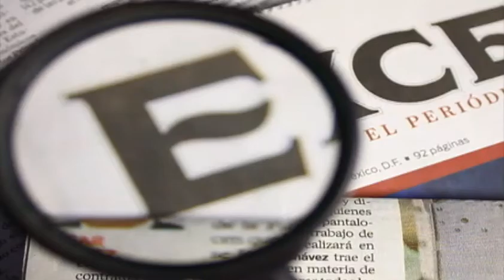Marina resalta combate contra el crimen / Excélsior Informa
22 de abril 2014

Conductor: Ricardo Salas y Gwendolyne Flores.
Horario: Lunes a Viernes @19:00-19:30.